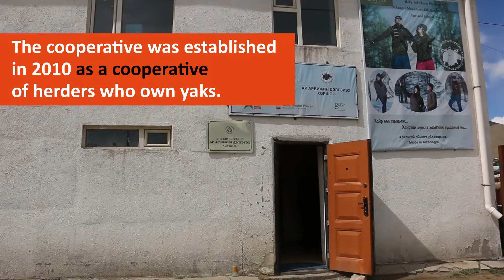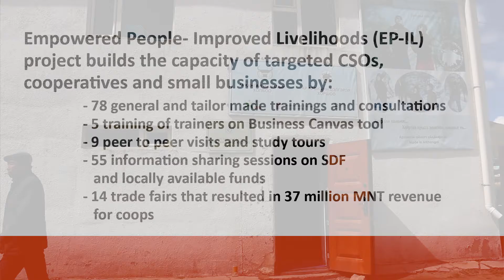Strengthening rural economic development in Mongolia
The Ar Arvijin Delgerekh cooperative in Mongolia was established in 2010 to promote yak wool in the world market and increase herders’ income.

As a part of our project, funded by the European Union and Czech Development agency, the cooperative significantly increased its capacity.